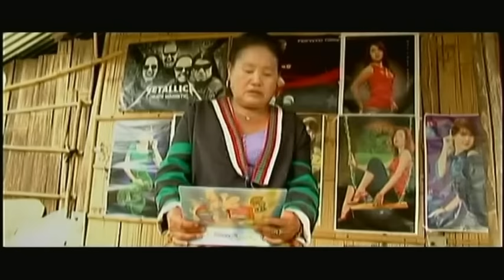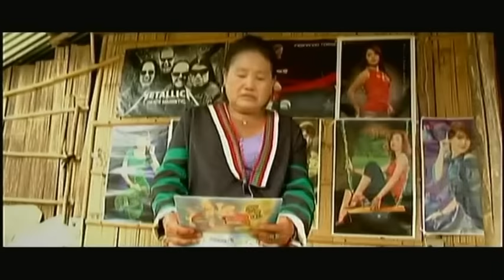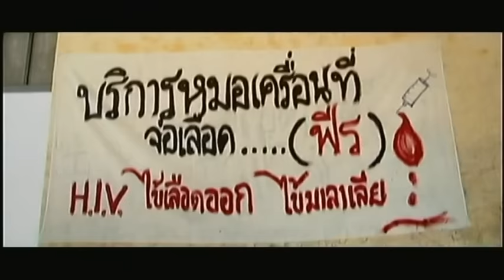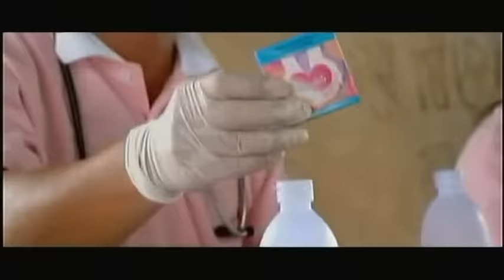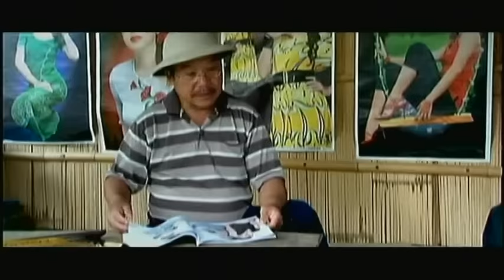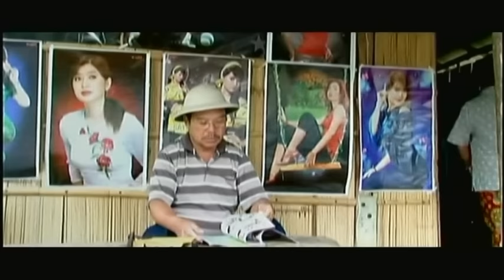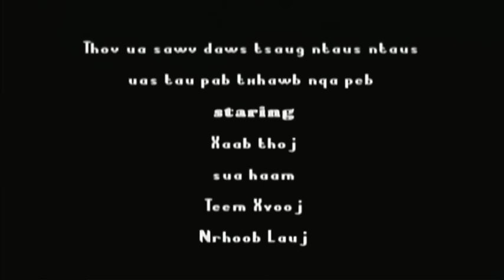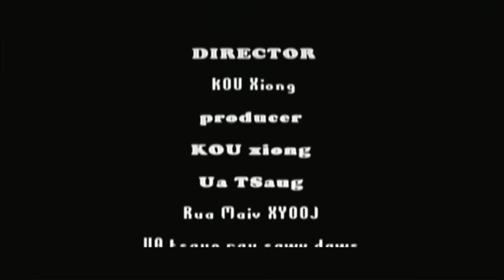Tseem Khib Part 1full Xab Thoj